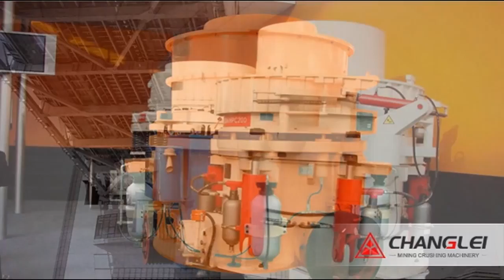Where some sales rock crusher